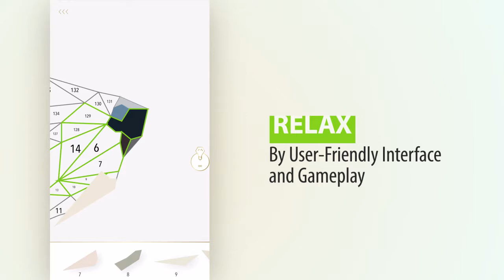Poly Jigsaw - Art Puzzle Games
Poly Jigsaw is a brand new jigsaw puzzle game for all puzzle lovers of all ages. Combine traditional jigsaw puzzle game and colorful art to challenges your attentiveness, develops counting skills, forms creative thinking and enhances visual memory.